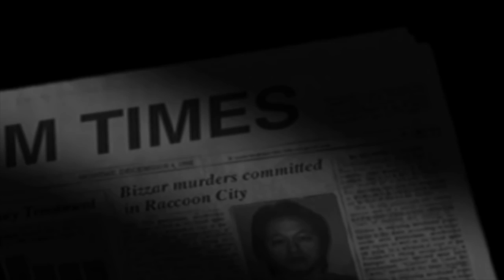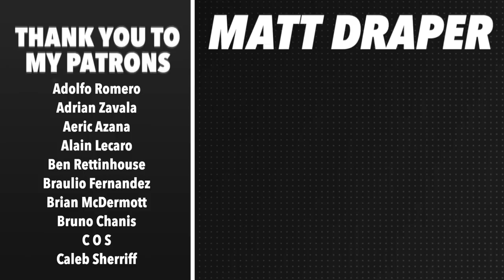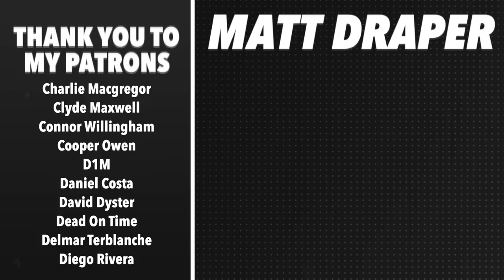RESIDENT EVIL 4: How Survival Horror Was Changed Forever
An in-depth analysis of the history, gameplay, and legacy of Resident Evil 4 - the game that reshaped the RE franchise and changed survival horror into action horror, leaving a permanent mark on the genre.

"Resident Evil 4" OST by Misao Senbongi and Shusaku Uchiyama

"Golden Dust" by A.L.I.S.O.N.